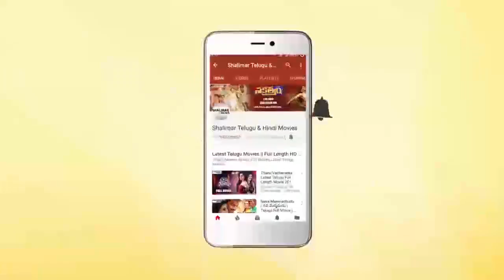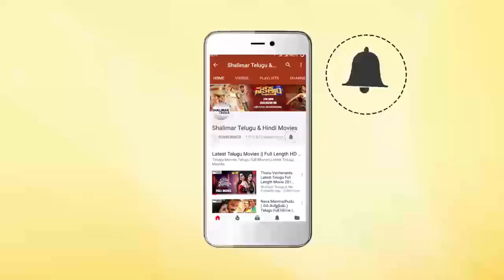Producer Radhamohan Speech At Orey Bujjiga Movie Pre Release Event || Shalimarcinema